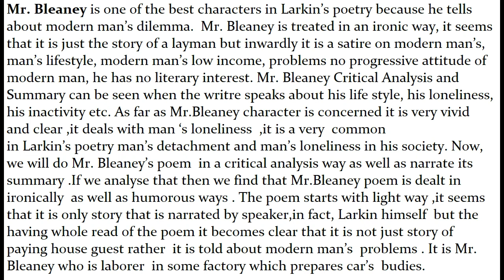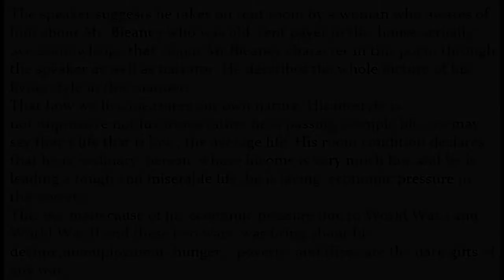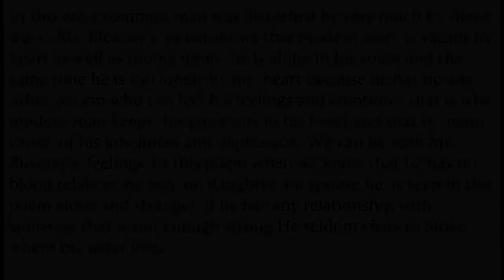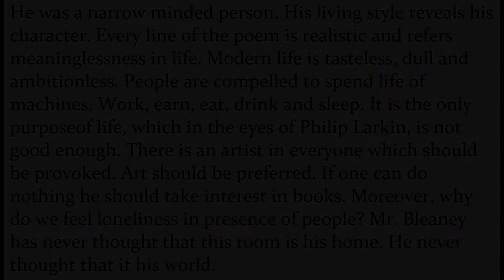Mr.Bleaney Summary by Philip Larkin in Urdu/Hindi.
Mr.Bleaney Summary by Philip Larkin in Urdu/Hindi l Mr.Bleaney Stanza wise line by line explanation
Mr. Bleaney by Philip Larkin in Urdu
Mr.Bleaney by Philip Larkin Line by Line Explanation
Mr. Bleaney by Philip Larkin Translation Literary Terms or Figures of Speech Hindi Urdu
Mr Bleaney by Philip Larkin|Prof Tanzeel Ur Rehman|University of Okara
Mr Bleaney by Philip Larkin | Line by Line Explanation and Analysis | Urdu/Hindi